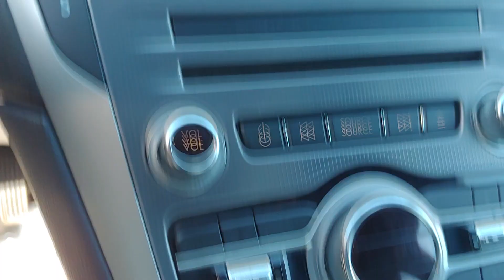2017 MKZ VIDEO for you!!!